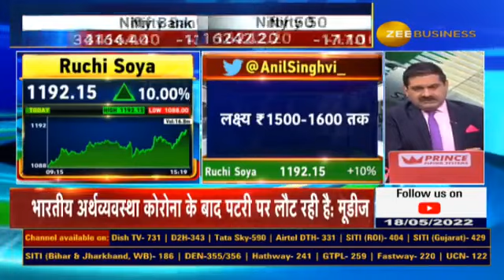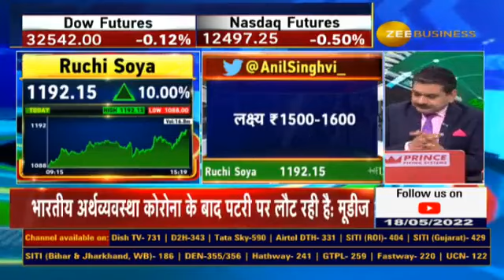Anil Singhvi increased his targets on Ruchi Soya, watch to why he is bullish on Ruchi soya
नए नाम 'पतंजलि फूड्स' को मंजूरी

पतंजलि आयुर्वेद के IPO की योजना..

अनिल सिंघवी ने क्यों बढ़ाया रुचि सोया पर अपना टार्गेट?